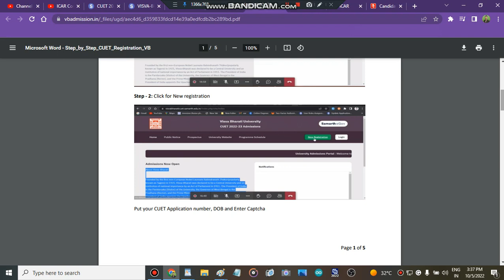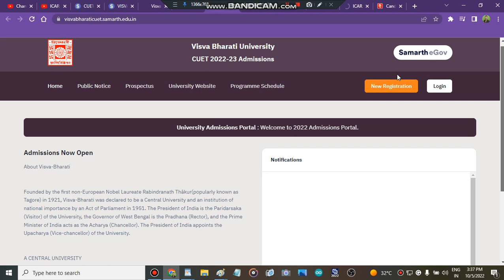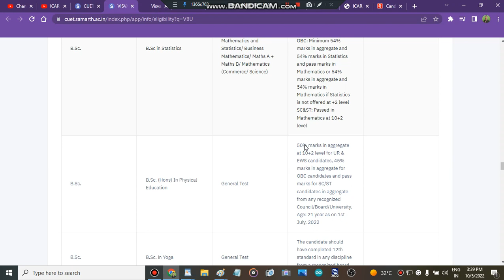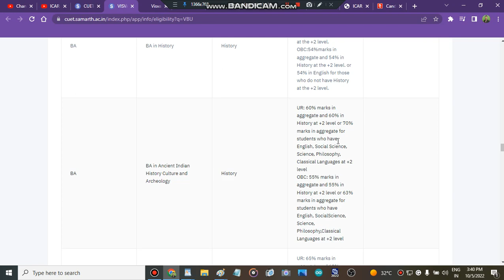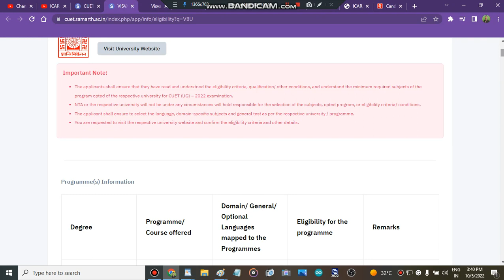VISVA BHARTI UNIVERSITY Cutoff marks 2022 | Admission In Visva Bharti University 2022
bhu cutoff
au ba cutoff 2022
amu entrance
bhu ma hindi
au result
 CUET
CUET  Exam
cuet application form
cuet exam
cuet
cuet classes
cuetgeneraltest
cuet syllabus
cucet news
cucet hoga
cucet form
cucet application
bhu application
cucet notification
bhu notification
chs entrance
cucet entrance
llb entrance
bed entrance
bhu concept
bhu result
chs notification
chs admission
" delhi university admission open 2022"
" admissions 2022"
" colleges admissions 2022"
" Visva Bharti Central Universitysubject wise cutoff"
" Visva Bharti Central University how to fill admission form"
" how to get admission in Visva Bharti Central Universityafter cuet marks"
" Visva Bharti Central University"
" visva-bharti university counselling portal 2022"
" admisison in visva bharti university"
" central university admisison process 2022"
" central university admisison 2022"
" central university admisison portal 2022"